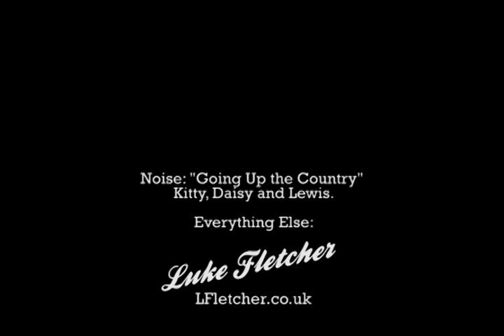Weekend Away 2010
Hope Church Weekend Away 2010
Talk to Tim Kwant to sign up!